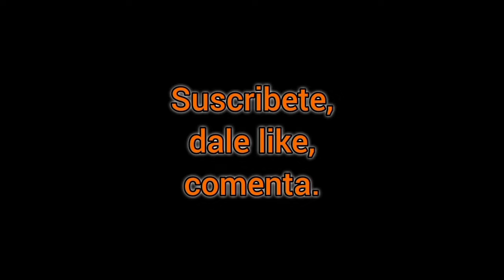¡Sé tu propio MAESTRO! [Viaje al corazon]. Robert Martínez con Claudio & Eli, 25-01-2024.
Les mando un abrazo grande a todos!
Mi nombre es Alexis y soy de Argentina 🇦🇷

Gracias Robert por estar ahí para nosotros ☺️

¡No sé olviden de compartir el video para que llegue a los seres que lo necesiten!

Bendiciones 🙏💕

¿DESEAS REALIZAR UNA DONACIÓN AL CANAL?

BITCOIN: 18TEzwbagsdumgjsFYHkTBxTdFLPQJTsP9
THETER (Red TRC 20):  TBe6bxHAjiLr8L4m3FS3kMirAaf7ySs1nZ

GRACIAS 🙏
Saludos!!
Ale 🇦🇷